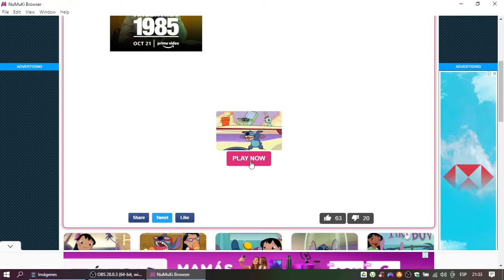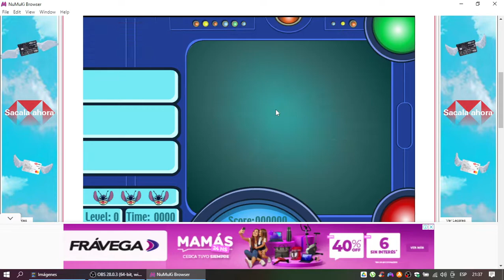Lilo & Stitch: Match & Catch Gameplay